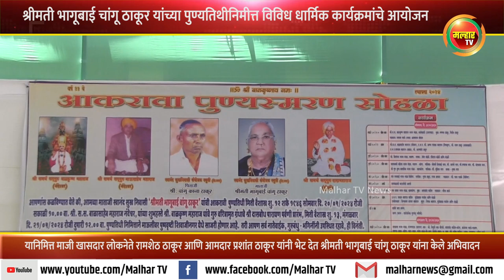श्रीमती भागूबाई चांगू ठाकूर यांच्या ११ व्या पुण्यतिथीनिमीत्त विविध धार्मिक कार्यक्रमांचे आयोजन !!!